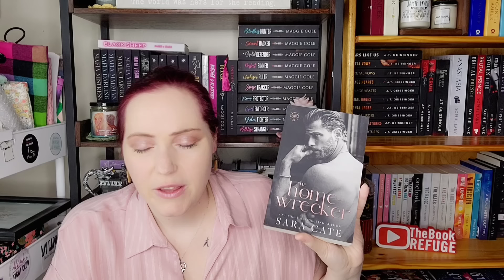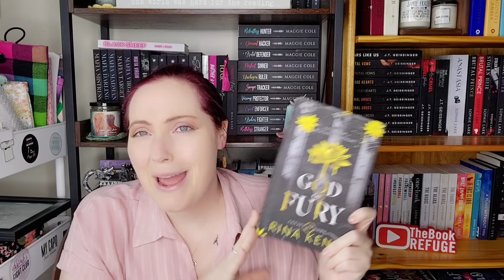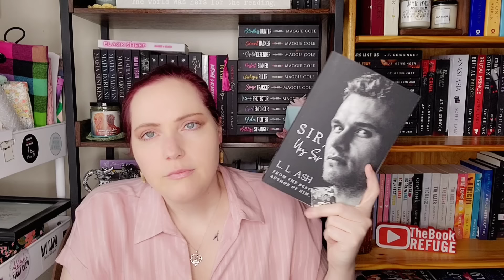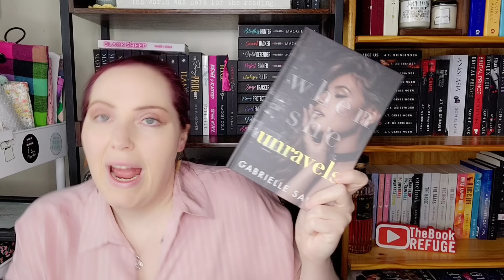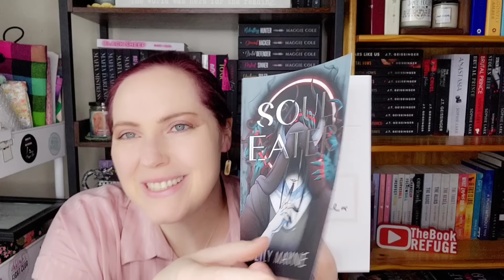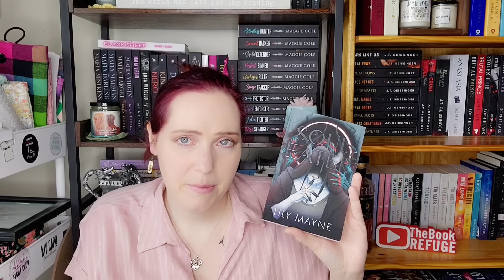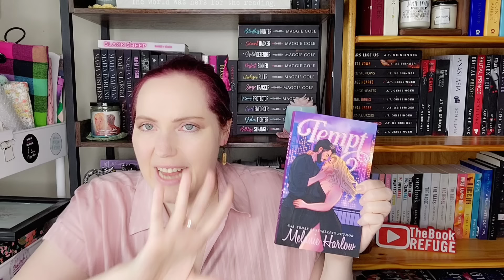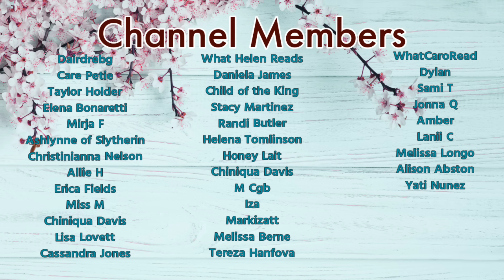STEAMY Romance Recommendations | Weekend Thrills!!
FREE TOYS OR GIFT CARDS FOR TOYS! Everyone who signs up to my giveaway with Bellesa wins something!

Forgive Me For My Sins
Sir Yes Sir
All My Love
Lights Out
The Home-Wrecker
Jumping the Shark
God of Fury
When She Unravels
Soul Eater

Proud Producers:
Megan Meyers

*About Me*

XOXO,
Jenn